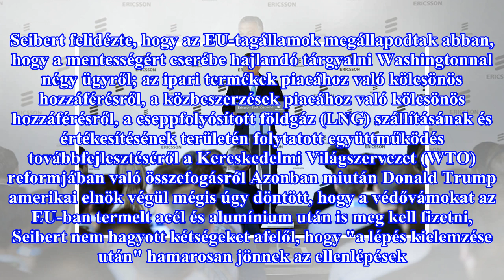Trump döntött, elindítja a kereskedelmi háborút a fél világgal, a magyarok is megérzik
Donald Trump amerikai elnök bevezeti a védővámot az acélra és alumínumra Amerika három legnagyobb kereskedelmi partnere, Kanada, Mexikó és az EU ellen, írja az amerikai sajtó a kereskedelmi miniszter közlésére hivatkozva. Az importacélra 25, az importalumíniumra 10 százalékos vámot vet ki Amerika éj...